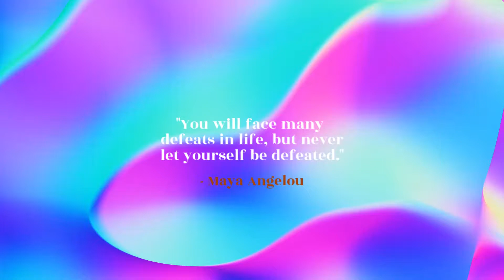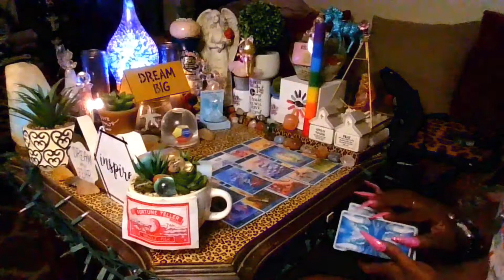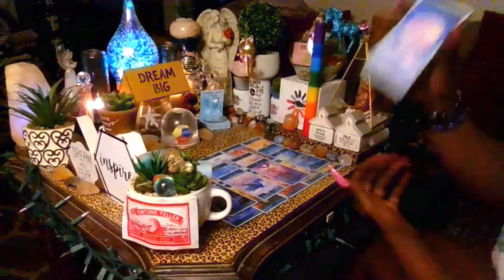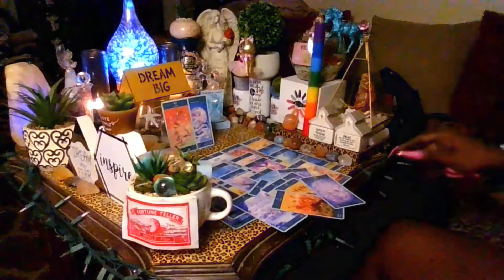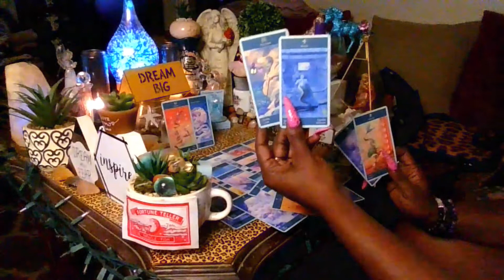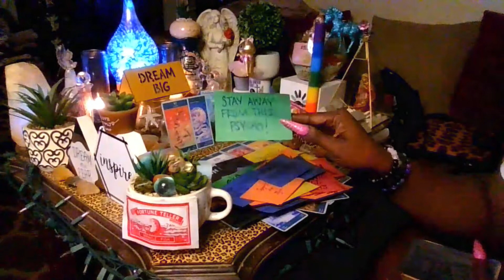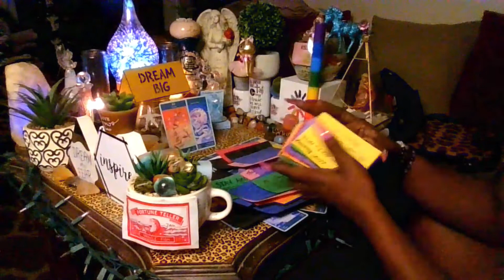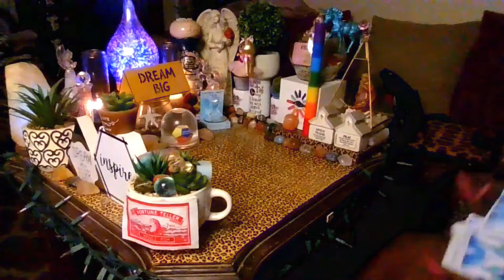Evil Is As Evil Does!